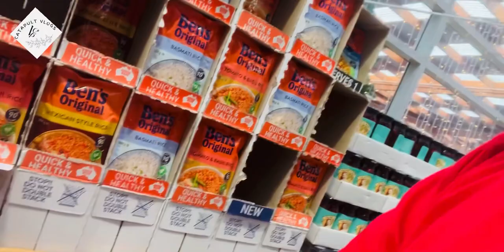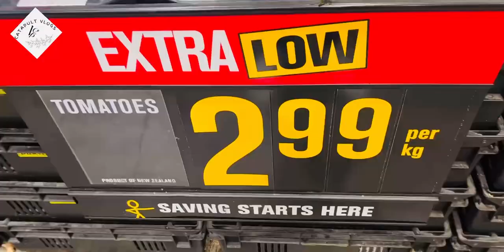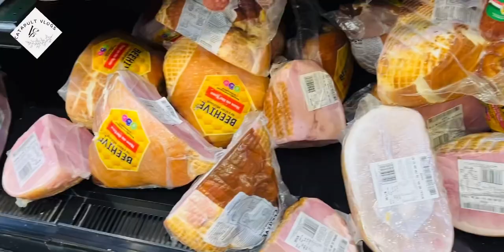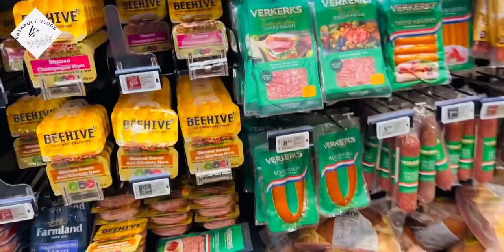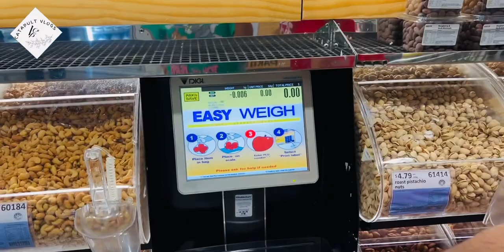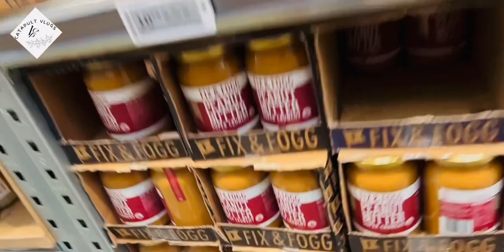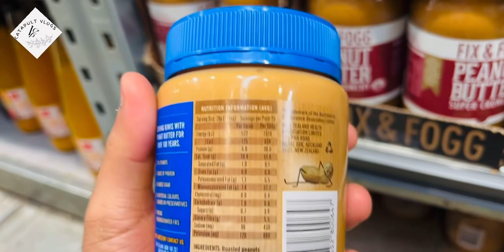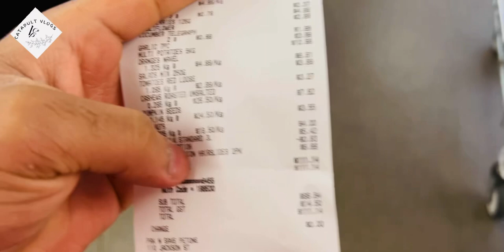विवाह ,शादियों के लिए थोक में ग्रोसरी कहाँ से ले ? grocery for weddings & parties ?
In this video , I will show you around the store, which is famous for Bulk Buying, specially grocery for big weddings and parties!

Thanks

Sahil Sharma